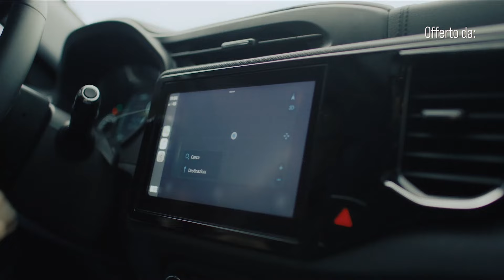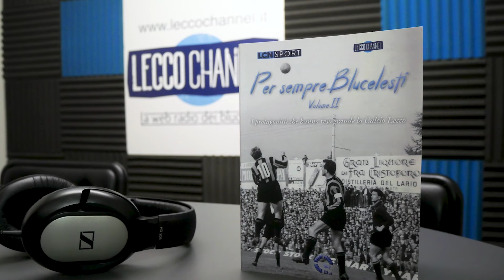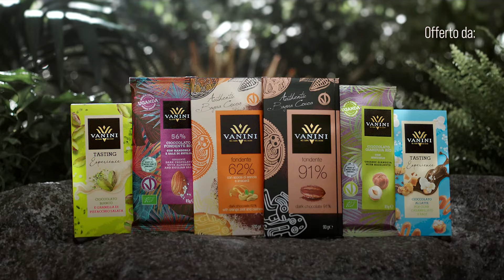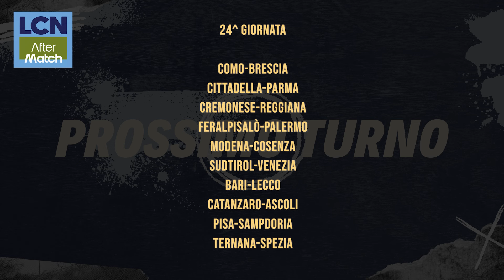LCN AFTERMATCH | Lecco Cremonese 0-1 | Sconfitta di rigore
Stefano Bolotta e Benedetta Panzeri dallo studio commentano la sconfitta del Lecco con la Cremonese per la 22^ giornata di Serie B.

Seguici ⤵️